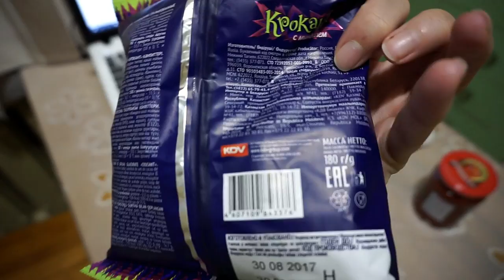ОСЕНЬ Ё маё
Всем привет! ヅ
ОСЕНЬ Ё маё, что уж тут еще сказать)))) это нарезка, так сказать месяц жизни в 20 минутах)))

ВИДЕО НЕ СПОНСИРОВАНО!